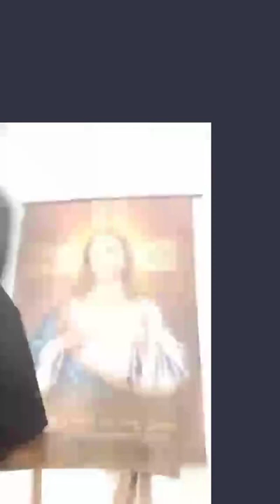اشترك وفعل الجرس الحضارة السومرية ام الحضارة الفرعونية من الكتاب المقدس د.اوجستين سمعان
الحضارة السومرية ام الحضارة الفرعونية من الكتاب المقدس موقع للشراء
شارك القناة والفيديو ولايك  دعم الخدمة لانتشارها الى كل انسان
الدعم المادى والفنى ربنا يتمجد وهيعمل به اعمال خيرية